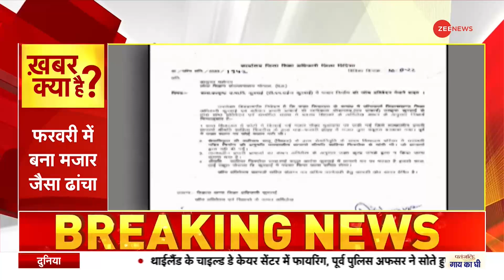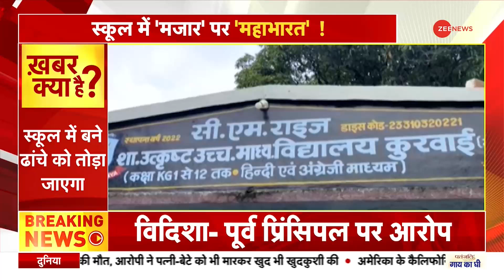Breaking News: विदिशा में सरकारी स्कूल में मजरनुमा चबूतरा बनाने पर विवाद | Tomb platform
मध्य प्रदेश के विदिशा में एक सरकारी स्कूल के भीतर मजारनुमा चबूतरा बनाए जाने का मामला सामने आया है. इसका निर्माण फरवरी महीने में किया गया था. इस विवादित चबूतरे निर्माण का आरोप पूर्व प्रिंसिपल शाहिना फिरदौस पर है जिनका स्कूल से पहले ही ट्रांसफर हो चुका है.

In Vidisha, Madhya Pradesh, a case has come to light about the construction of a tomb-like platform inside a government school. It was constructed in the month of February. It is alleged that construction was done during the term of former Principal Shahina Firdous, who has already been transferred from the school.